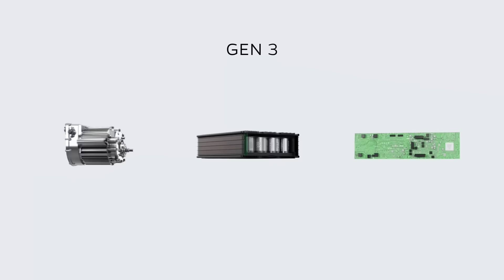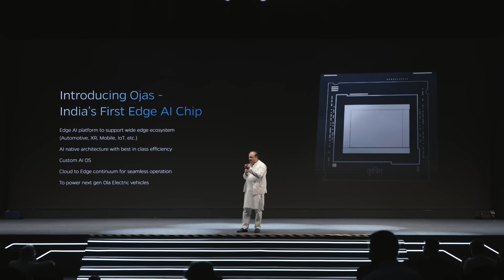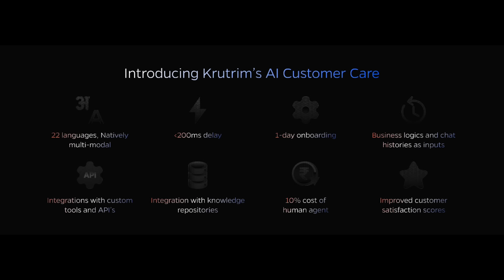Ola Sankalp 2024 | Top Highlights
India just witnessed Sankalp 2024 - our biggest event yet with revolutionary advances in electric mobility, consumer tech and AI. Missed it? Catch all the highlights now!